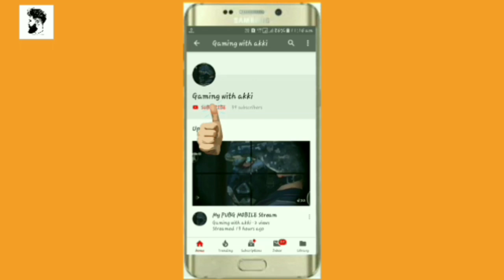UPGRADE INTO ROYAL PASS season 4 in PUBG MOBILE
hey guys new season with enw emorts hunny moment with elite pass